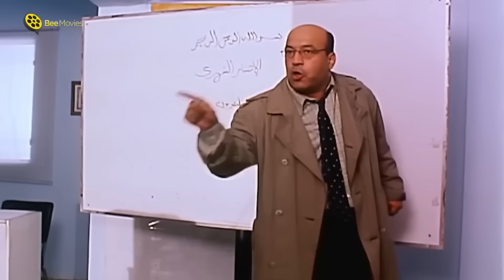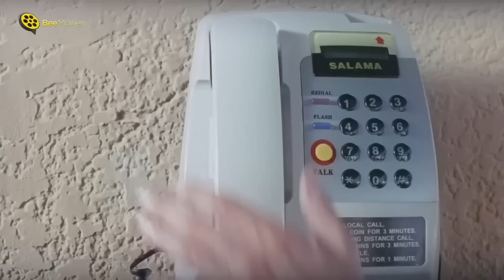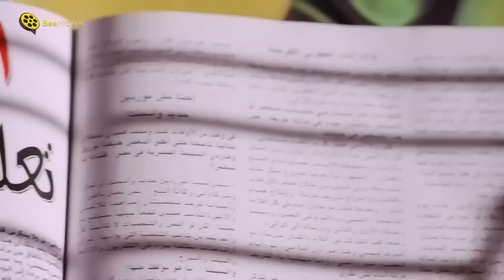ساعتين مع ضحك بس | احمد حلمي ومحمد هنيدي 😂